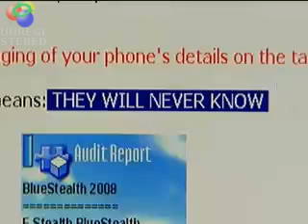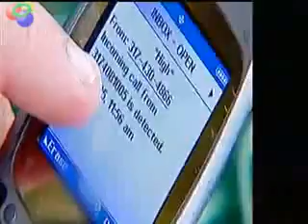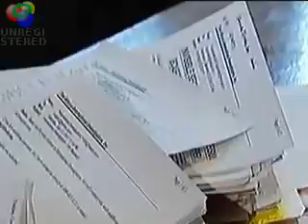Tapping your cell phone